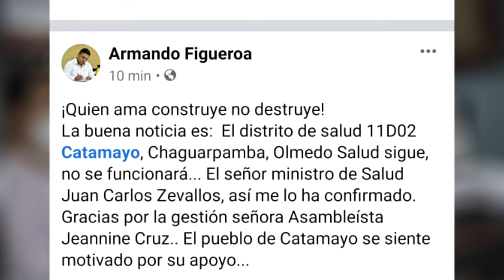DISTRITO DE SALUD SE QUEDA EN CATAMAYO